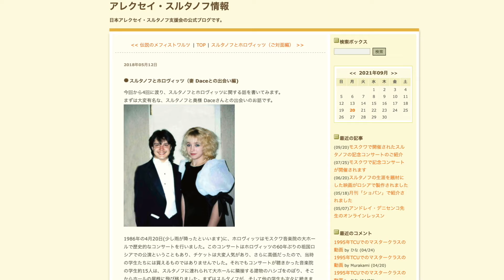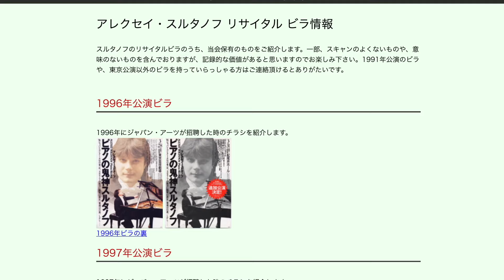A genius who lived 35 years. Nobody played like him. Alexey Sultanov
Already in his early childhood Alexey Sultanov showed his outstanding music skills. His first solo concert Alexey played at the age of 7. At 17 he performed at the Tchaikovski competition with a broken finger winning a diploma.
Alexey gained worldwide fame and toured all over the planet. He suffered several strokes and lived 35 years. Alexey is considered a genius in the whole world, but in his home country he’s not well known